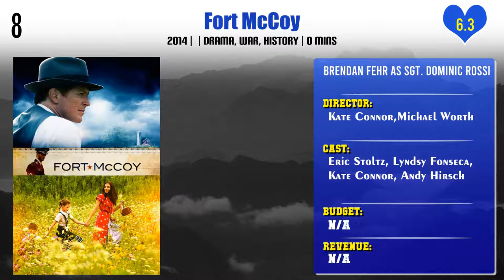Brendan Fehr Top 10 Movies | Best 10 Movie of Brendan Fehr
Top 10 Movies of Brendan Fehr

Find the list of movies by Brendan Fehr you can find more information, movie trailers, posters, reviews, youtube links in below link.

Pl. Comment down your favorite movie of Brendan Fehr